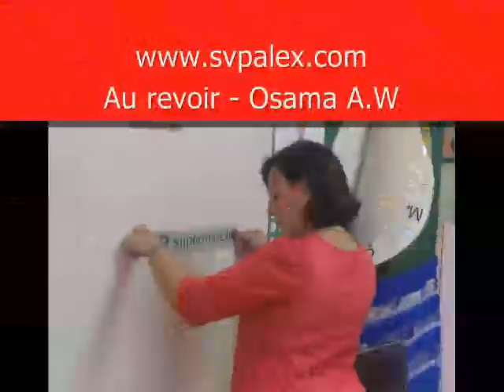Viviane Class - Ecole Saint Vincent